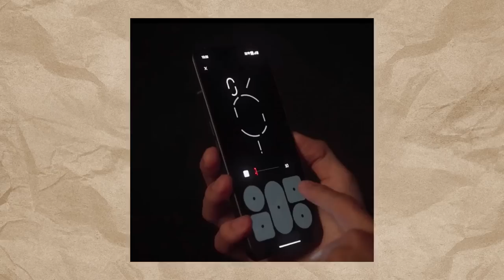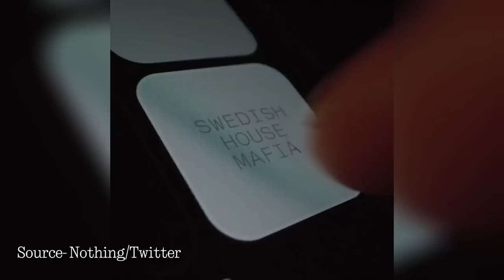Nothing Phone (2). Official First Look!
Nothing Phone 2- Official Video From Nothing!!

Nothing Phone (2) official teaser and launch date.

in this video we are gonna talk about nothing phone 2 and about nothing phone 2 unboxing and we are going to talk about nothing phone 2 review also about nothing phone 2 price in india
and when is nothing phone 2 launch date another is that we are going to look nothing phone 2 leaks  and also nothing phone 2 teaser and nothing phone 2 trailer and we are gonna compare both phones the nothing phone 1 vs nothing phone 2
and we will see how good is new nothing phone 2.

Are you ready for the next level of smartphone technology? Introducing the Nothing Phone 2 - the revolutionary new device that's redefining what a smartphone can be. Designed by the team at Nothing, this cutting-edge phone features an ultra-slim profile, stunning display, and lightning-fast performance that will blow your mind.

With a powerful Snapdragon processor, advanced camera technology, and a sleek, minimalist design, the Nothing Phone 2 is the ultimate smartphone for the modern era.

In this video, we'll take a closer look at the Nothing Phone 2, exploring its key features, specs, and capabilities. We'll show you how this phone compares to other flagship devices on the market, and give you our honest opinion on whether it's worth the investment.

So if you're curious about the Nothing Phone 2, or just want to see the latest and greatest in smartphone tech, be sure to tune in and check out our video. You won't be disappointed!

Timestamps⏱

Your queries-

nothing phone 2 official launch date
nothing phone 2 specifications
nothing
carlpai
carl
phone 2
specs
price
launch date
nothing phone
nothing phone 2 teaser
nothing phone 2 malayalam
nothing phone 2 trailer
nothing phone 2 review tamil
nothing phone 2 tamil